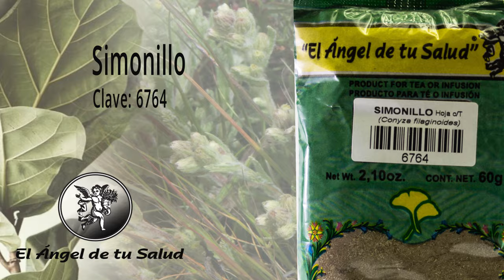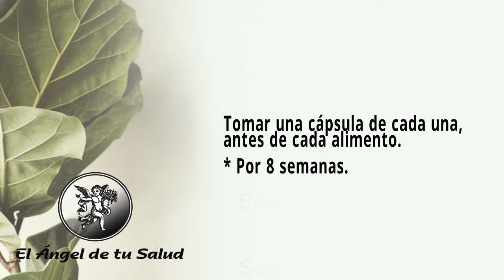FÓRMULA HERBOLARIA PARA TRATAR DISFAGIA EN LA TERCERA EDAD